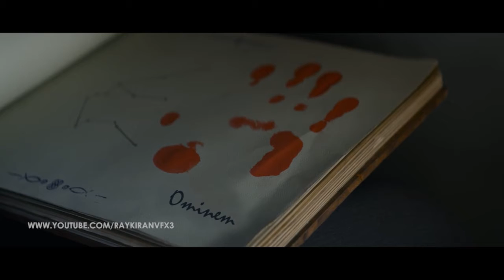What really happened in Sacred Games 2 Deleted Scenes leaked explained Omprakash Mishra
Directed by Kiran Prajapati